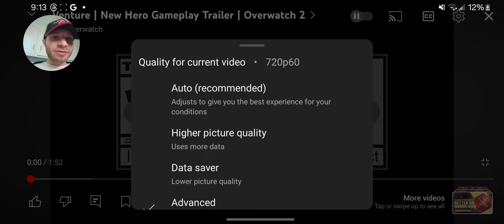Venture New Hero Gameplay Reaction Overwatch 2